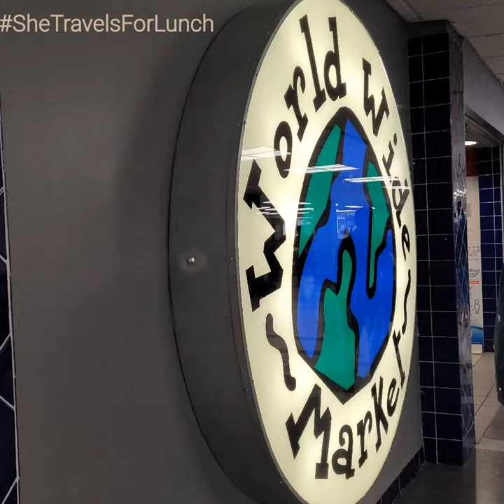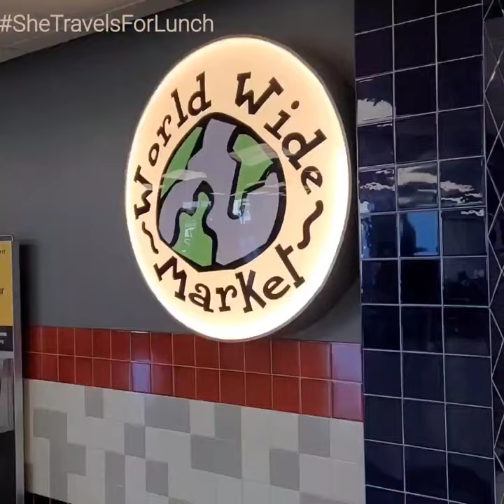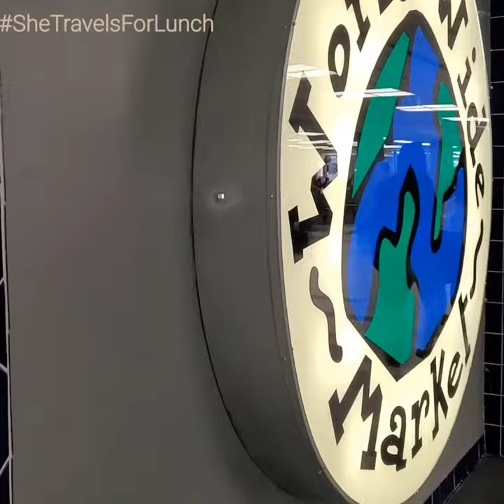Miami Airport Has All the Snacks You Need - From Popcorn to Hot Dogs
Snacks @ Miami International Airport 🛫 (MIA)